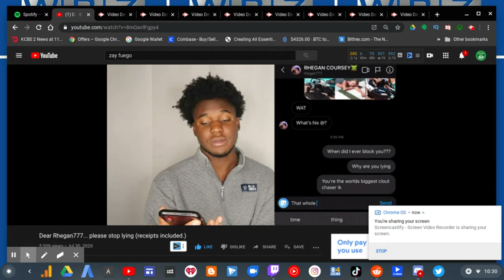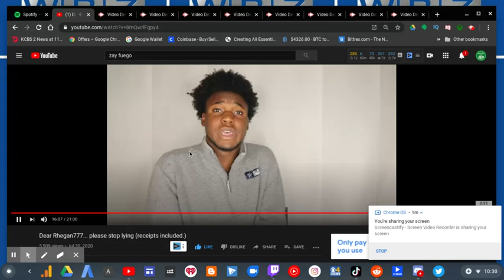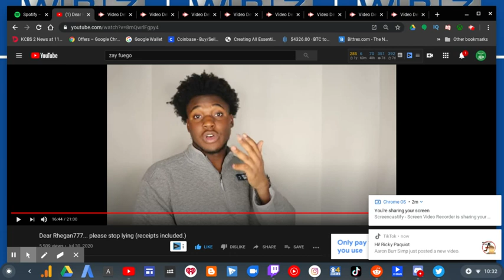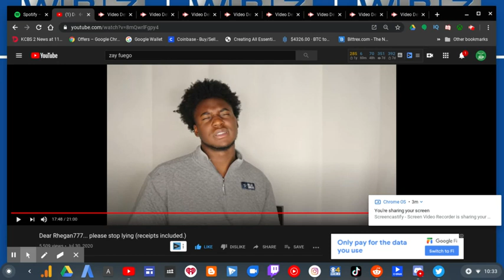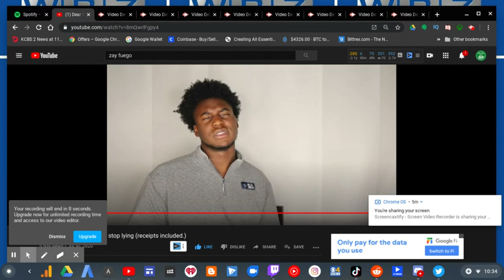Zay Fuego DESTROYS Rhegan777! Part 9 | RTWRP #89